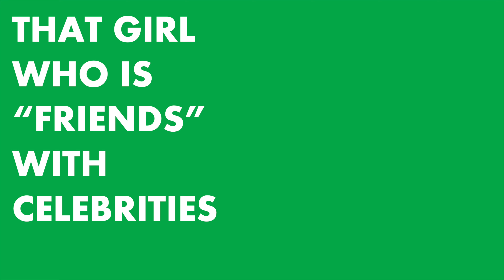that girl who is "FRIENDS" with celebrities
BINGE!!